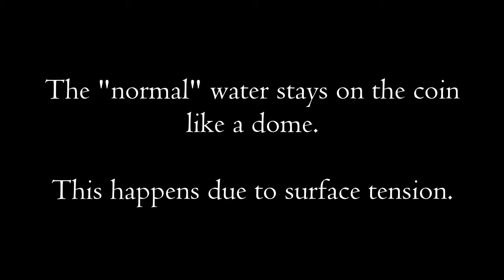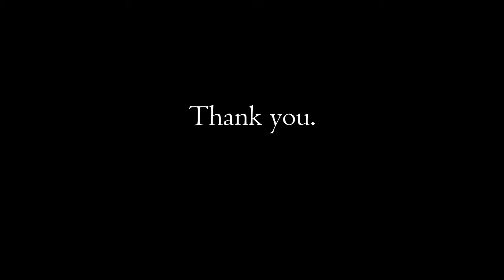Waterdrops on a coin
By: Sofia, Josefina, Rasmus and Rosa